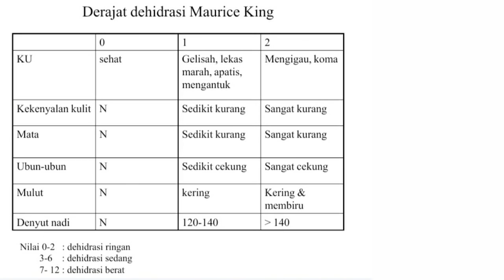Skala Derajat Dehidrasi Maurice king